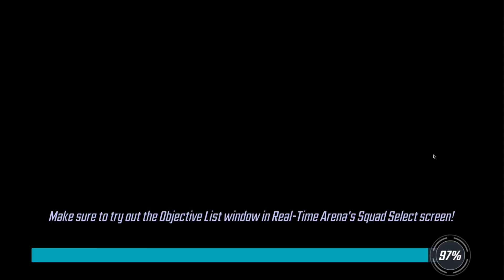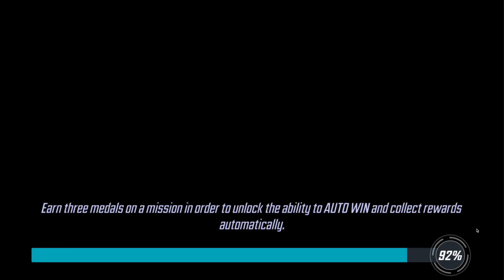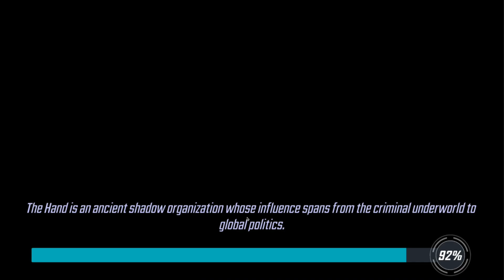*NEW* ALLIANCE! - F2P #10 - MARVEL Strike Force - MSF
MARVEL Strike Force - *NEW* ALLIANCE! - F2P #10
Today we join a new alliance on the free to play f2p account again on marvel strike force msf seeing how well we do on a no money spent account with a guide and tips

On this channel you will find all Marvel Strike Force MSF content, from beginners guides, orb openings, character reviews and showcases as well as free to play content all on marvel strike force msf